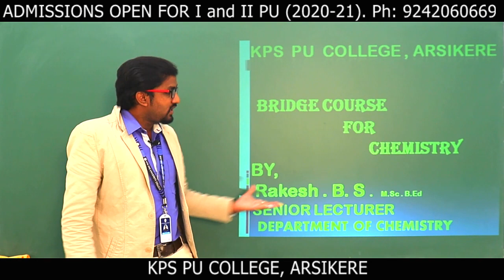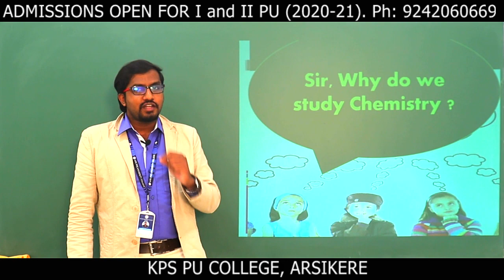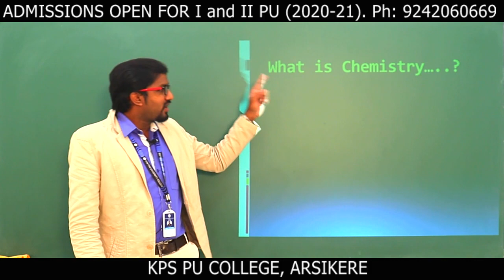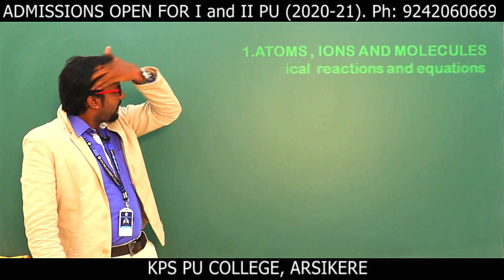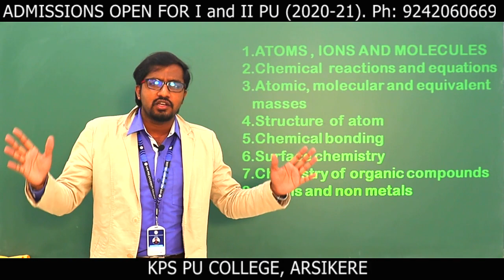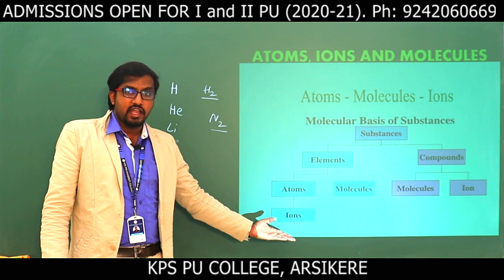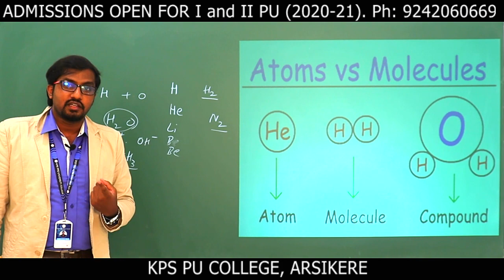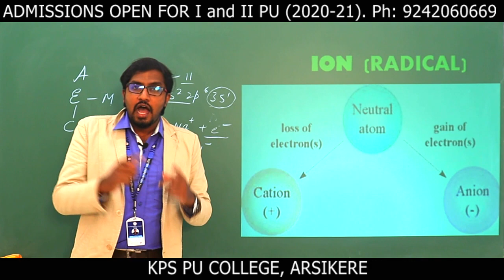BRIDGE COURSE DAY 1 - CHEMISTRY -INTRODUCTION BY RBS Sir